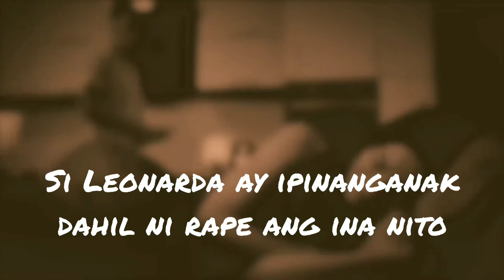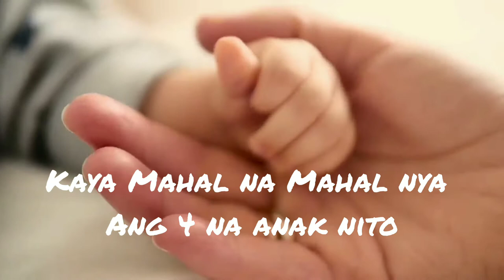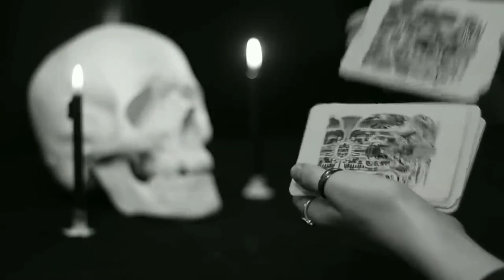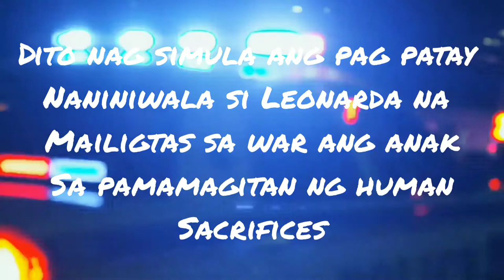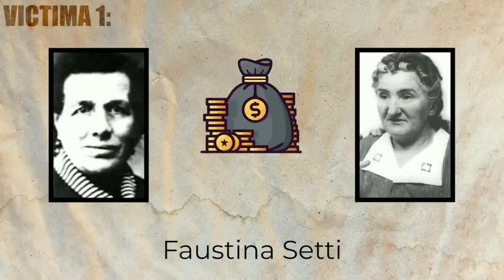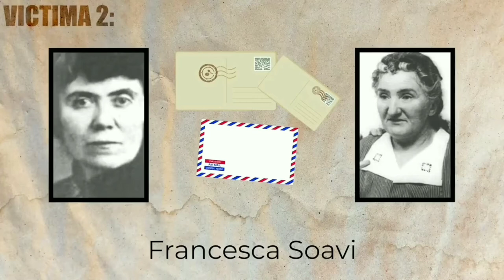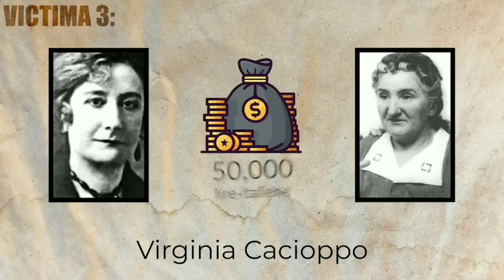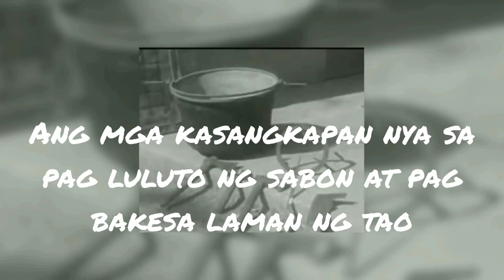ASWANG Biktima Ginawang Cake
Serial killer of ITALY
know as the soap maker
Leonarda Cianciulli
born in April 18, 1893
Montella, Italy

courtesy from the original video clips